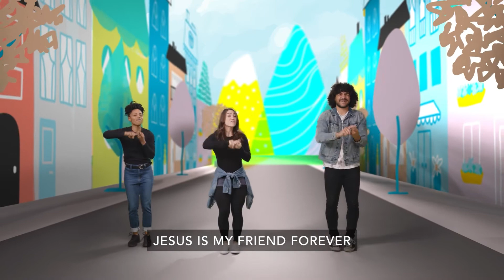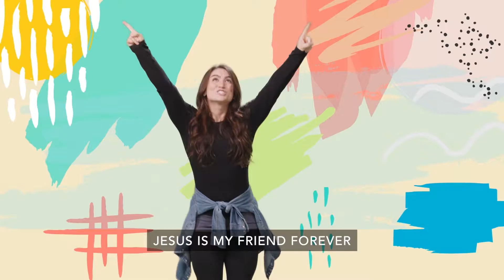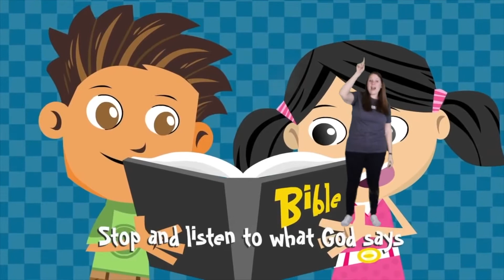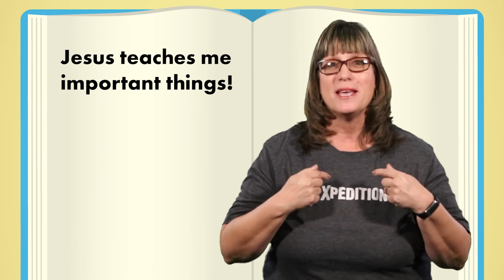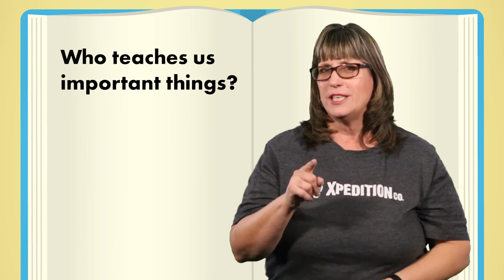Early Childhood Lesson (Jan 1-2) Story Time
We are excited that you are joining us for our online services. We hope you enjoy this special time with your child. Find the links below for your child’s craft and coloring page.

Special Supplies Needed:
1 brass fastener